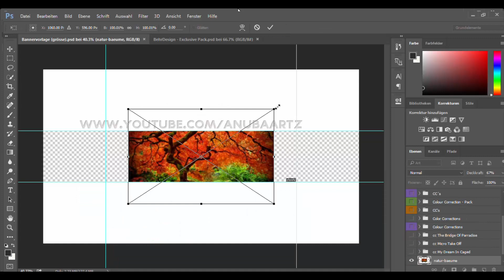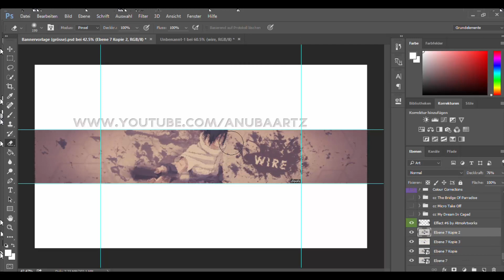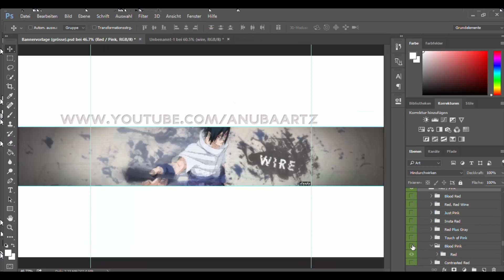Brush-Banner for WIRE [TyxArtz] speedart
♥ A like and a comment would be awesome  ♥

Hab ausersehen eine alte Video Datei noch im schnitt Programm verwendet von 02:10 bis 03:20, einfach vorspulen ;D

► Maker: TyxArtz
► Client: Wize
► working -Time:

► TS: AnubaArtz.Tube-Hosting.de

►  Social-Media  ◄

►  ☎ Kontakt via Skype ☎

▷ RomanRoy64                  [Intros]
▷ TyxArtz                            [Banner]